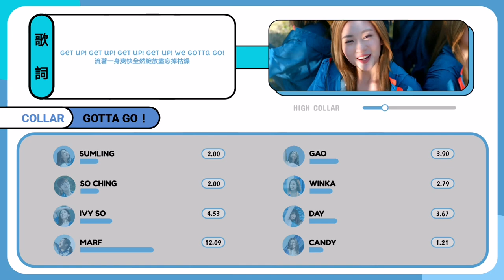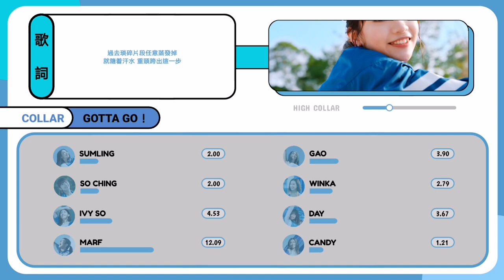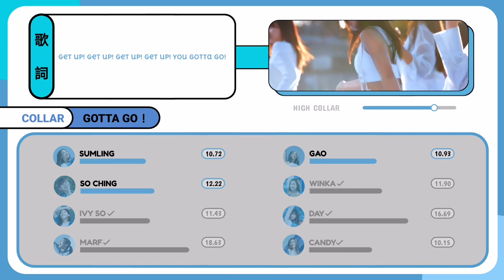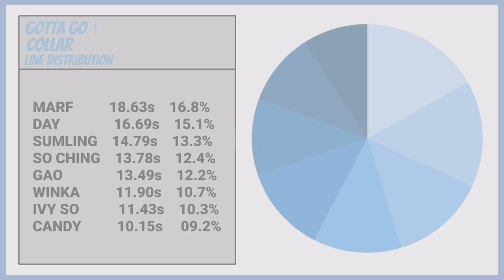COLLAR-《Gotta Go！》line distribution[歌詞分配]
*Line Distribution videos*

作詞：Oscar   作曲：C. Y. Kong
編曲：C. Y. Kong
監製：C. Y. Kong / 謝國維

(Get up get up get up get up)

[Marf] 每日每日太悶又平凡粗糙
他跟他她跟她每個你大概一貫構造
[Ivy] 口罩書桌手機鐵道和馬路
[Ivy] 日也好
[marf] 夜也好
[Ivy] 未會想
[marf] 未太想
[gao] 重複天氣預報

[導歌]
[Marf] 請活著吧
[Day] 望向天
[Marf] 好好相信
[gao] 請相信
[Winka] 定會能暢快呼吸
[Gao so ching] 繼續去
[Winka] 不急躁
[Candy] 請轉換熱能
[Sumling marf] 汗與水
[Soching] 喜歡都消耗
[Sumling marf] 都消耗
[Day] 揮遍灑遍一切美好
(Woah)

We gotta go!
流著一身爽快全然綻放盡忘掉枯燥
過去瑣碎片段任意蒸發掉 (Hey!)
就隨着汗水 重頭跨出這一步
Gotta go!
Let's go!

[Soching] 倔強地繼續繼續路途仍然好好過
[Sunling so ching] 不擔心不拘束你與我為每一剎慶賀 (Oh)
[Candy]分秒都要捉緊再未能懶惰
[Day] 日也好
[so ching] 夜也好
[Day] 未會想
[so ching] 未太想
[candy] 模式不變地過

[Soching] 請活著吧
[Ivy] 望向天
[Soching] 好好相信
[sumling ] 請相信
[Gao] 自信地再轉多圈 痛或癢早走過
[Day] 請轉換熱能
[marf] 汗與水
[winka] 通通等於我
[sumling] 等於我
[Candy & Ivy] 喜愛的豁出去別要拖 (Woah)

We gotta go!
Gotta go!
Let's go!

[Day] 悠悠抹掉每點難過的沉重的 (Ooh-woah)
[Day Sumling] 跌倒就跌倒 求存在價值 (Ooh-woah-woah)
[Ivy] 抱緊陶醉的狂放的 (Hey)
[Winka] 原是我天生本領 回頭感激這經歷
(Woah-woah)
[Marf] 寶箱已揭開 能療癒原是每滴汗
[Gao day] 執好一個背包 遊歷故事途經跌宕
Woah-oh-oh, woah-oh-oh
Woah-oh-oh, woah-oh-oh
[Marf] 活著就是盡力勇往
[winka] 前行可找到希望
The power of sweat

[Soching] 來吧盡力起舞
[Sumling] 每一個片段亦發光都促使我變好
(Oh-oh-oh-oh-oh, oh-oh-oh-oh-oh)
[gao] 只知我可以更光 會做到
Woah-woah
You gotta go!
過去瑣碎片段 任意蒸發掉就隨着汗水
重頭跨出這一步
Gotta go!

Let’s go!
Let’s go!
Let’s go!